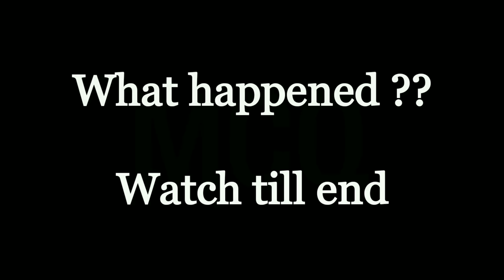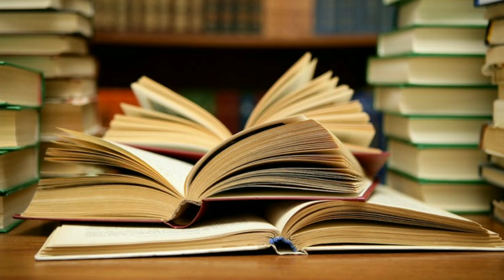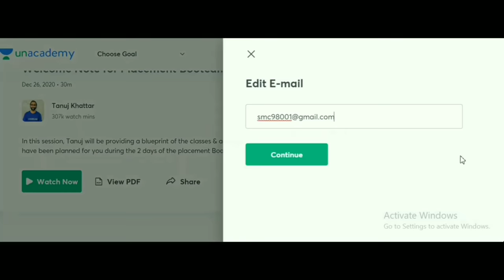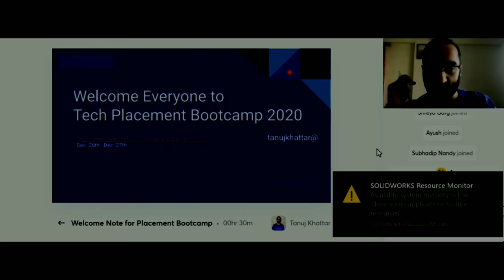Public Reaction On Homemade Mini Electric Tractor || Creative Science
3D PRINTER
3D PRINTER

Use code CREATE for unlocking free content

WATCH TRACTOR MAKING VIDEOS :-